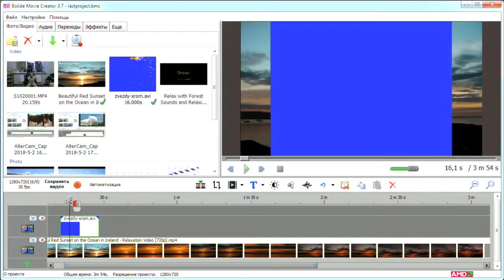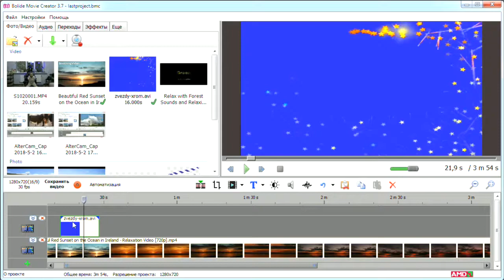Хромакей - это просто! 🔥 Bolide Movie Creator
Лёгкий способ сделать Хромакей!
Очередной обучающий ролик о видеоредакторе Bolide Movie Creator, который можно скачать

В этом ролике речь пойдёт о популярном эффекте Хромакей (Chromakey), с помощью которого можно делать прозрачным фон у определенного типа видео и накладывать его на любой фон. Подробная инструкция доступна и в виде статьи: